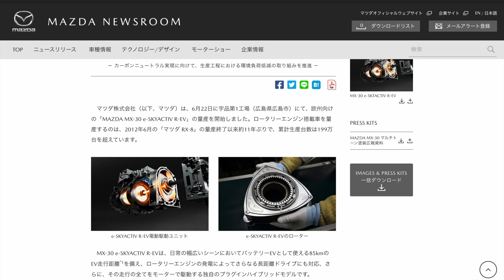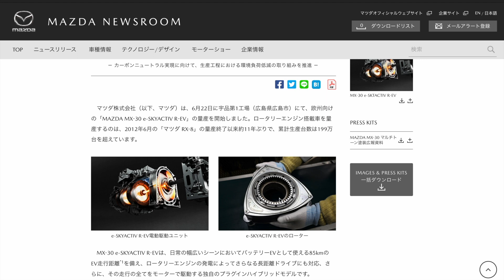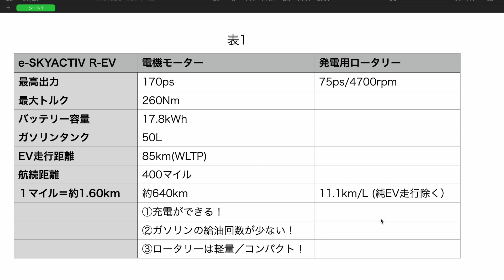【広島産おにぎり復活】マツダの魂、ロータリーエンジンが量産開始！マツダ MX-30 e-SKYACTIV R-EV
23年1月13日にベルギーで初披露された、ロータリーエンジンを発電用に用いるPHEVのマツダ MX-30 e-SKYACTIV R-EVが量産開始されました。ロータリーと聞くだけで話題になるなんて流石です。